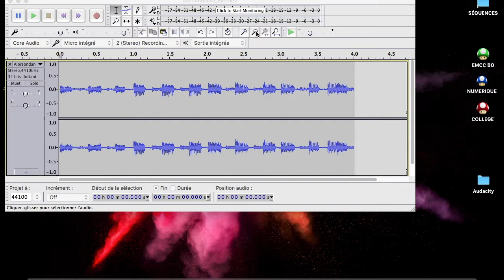02 Zoom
L’ensemble des vidéos Audacity est à retrouver sur cette image interactive